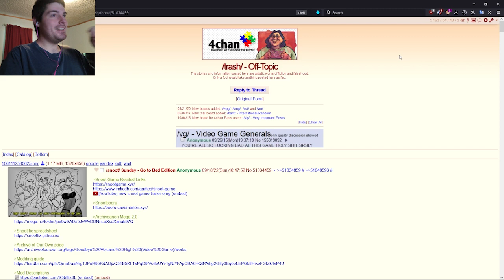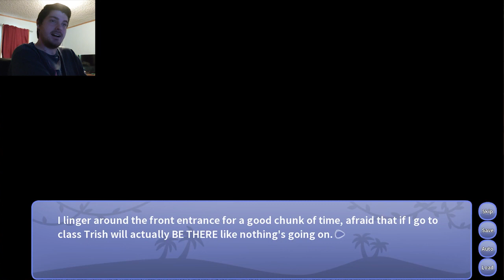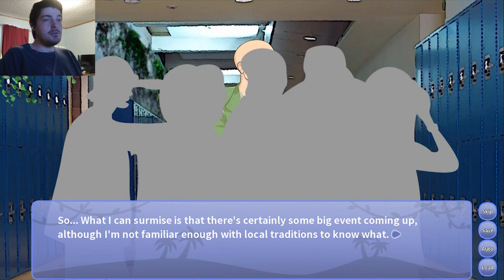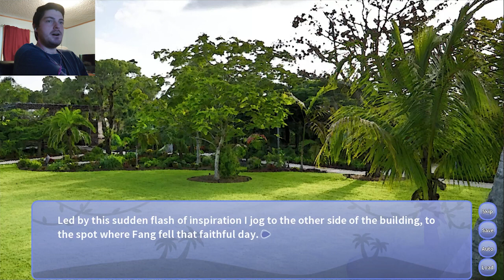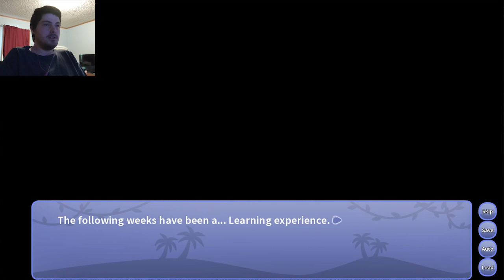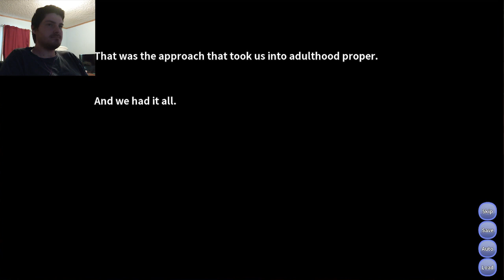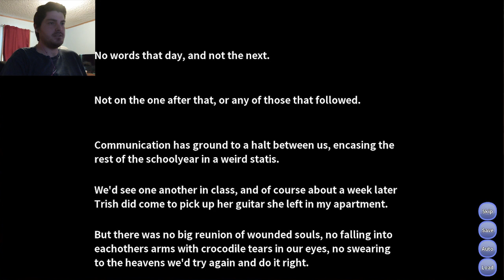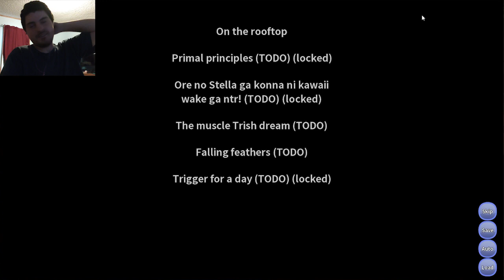US AGAINST THE WORLD - ENDING'S ONE & TWO (Trish Route Part 4) - Snoot Game Mod Showcase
🔥🔥FLAMIN'🔥🔥
Pinned comment for a direct link to Desuarchive
In order to find these mods and stay up to date with them go to Desuarchive
Click /trash/, click the search bar and on the drop-down menu click the "subject" search bar,
type "fang" or "snoot". Then click "view" on the most recent OP post with all the links.

0:00 Intro & Info
2:27 Trish Route
21:08 Ending One Of Six - Illusions
1:06:38 Ending Two Of Six - Distances